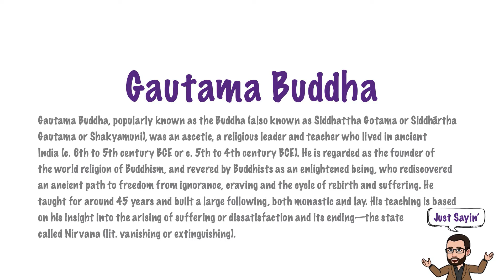Gautama Buddha | Just Sayin' In American English | The Historian's Eye | MCMP | 00432